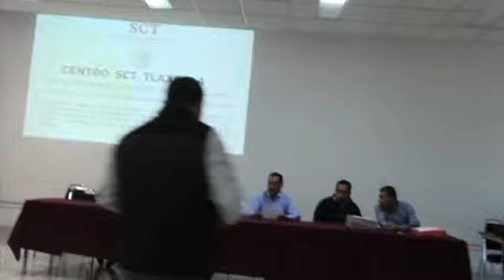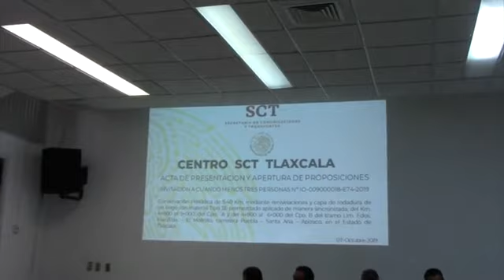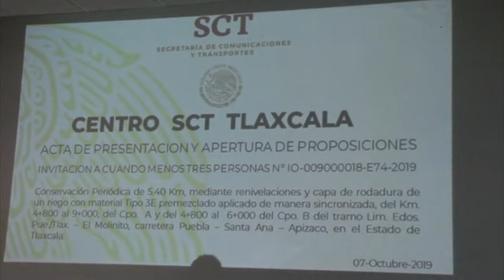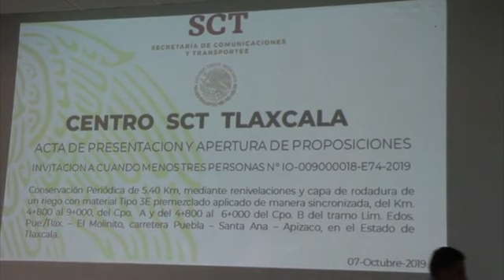Acto de presentación y apertura de propuestas en Tlaxcala No. LO-009000018-E74-2019